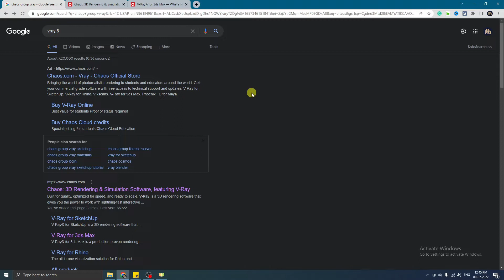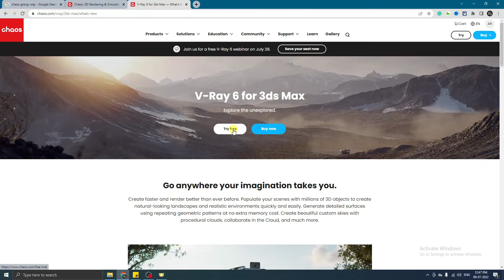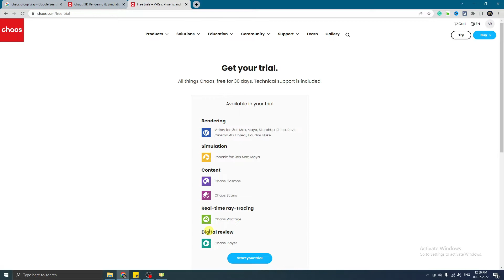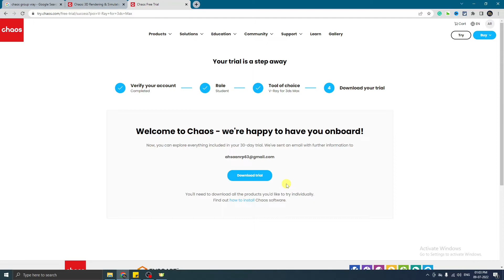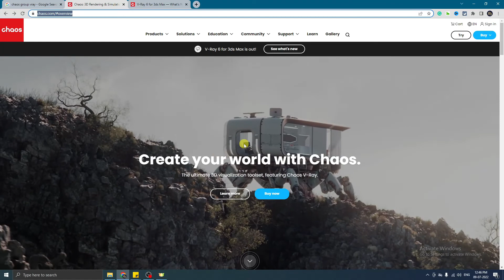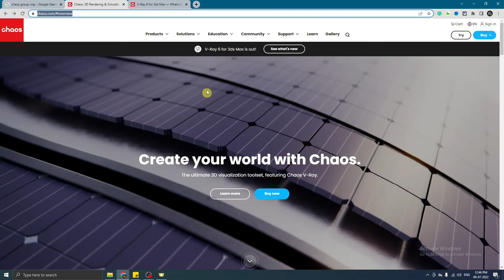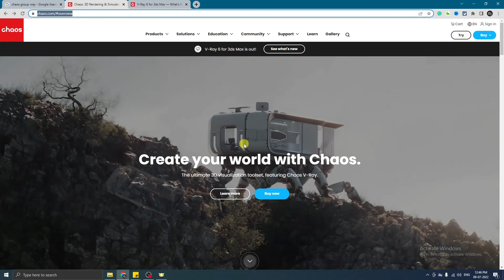Vray 6 Beta for 3ds Max | Free | All New Features Explained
Download Vray 6 Beta Free for 3ds Max. All New Features Explained